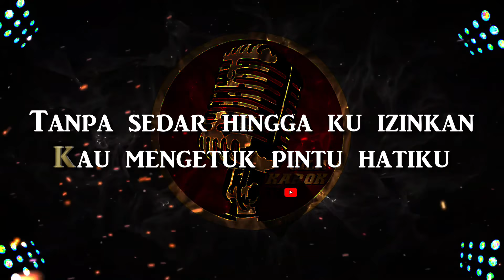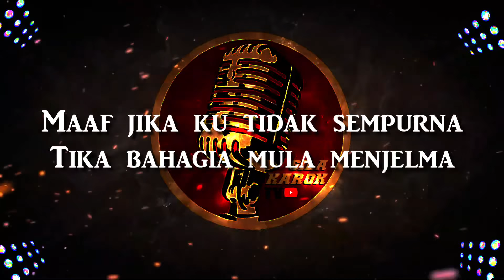DAQMIE - YANG TERINDAH (VERSI KARAOKE) | GILA KAROK TV